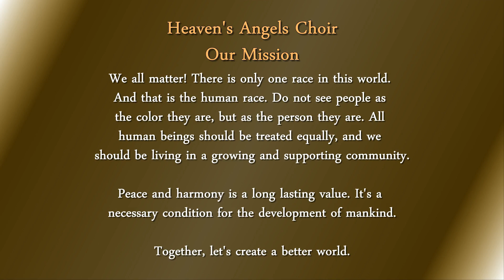IMAGINE LET IT BE MASHUP | KNDI RADIO 1270 AM FEATURE | HEAVEN'S ANGELS CHOIR | SMULE COLLABORATION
Organized by GREYSON from California, 20 Smule Artists make the latest ensemble of Heaven's Angels Choir. This special cast of Smule Artists are from all around the world such as the US, Philippines, Canada, Singapore, Dubai, Hong Kong, and Switzerland.

Heaven's Angels Choir Project #3. This performance is a mashup of John Lennon & The Beatles classics, "Imagine" and "Let It Be." Uniting together to create awareness to end Racism. Promoting Equality.

This performance was specially featured on KNDI RADIO 1270AM (Honolulu, Hawaii) to all its listeners and on FB Live. Aired on September 7, 2020. KNDI Radio Host: Larry Ordonez.